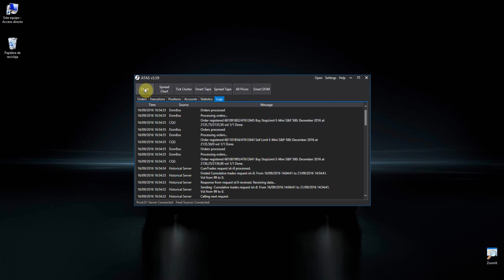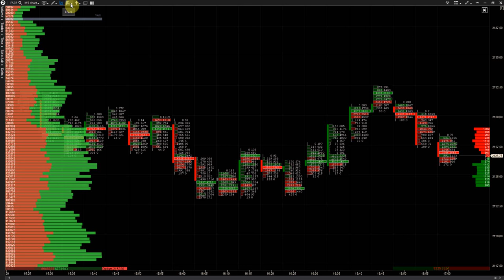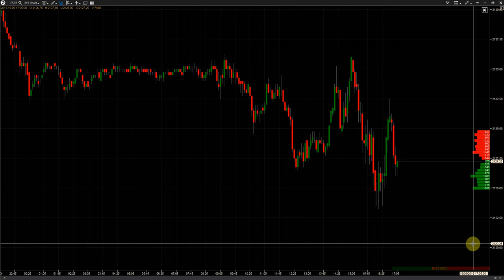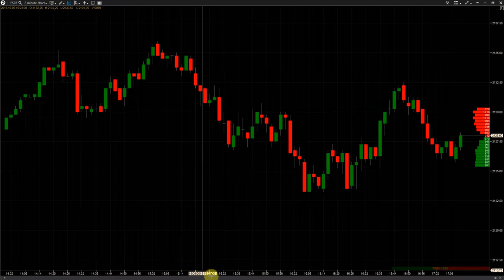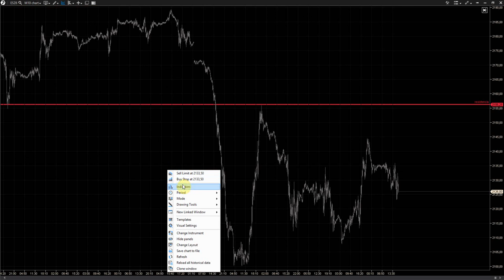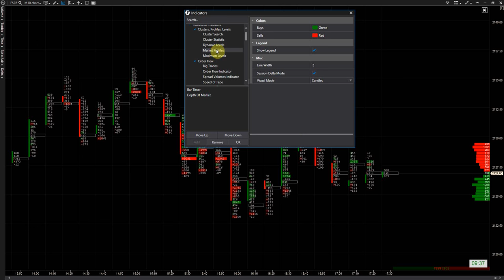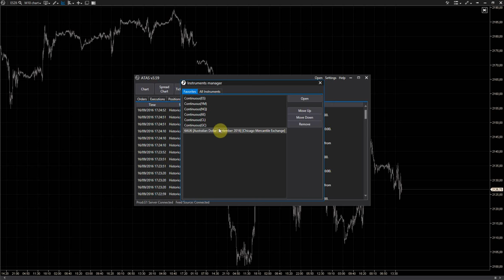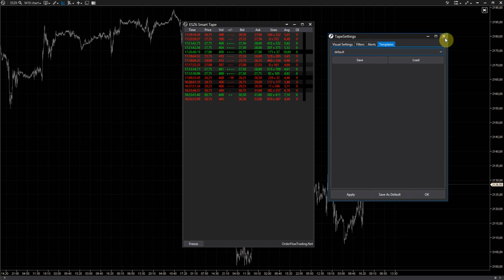Como configurar la Plataforma ATAS🔧 ⚙ [Ajustes principales Order Flow Trading]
Guía rapida de configuracion 🚀 Descarga la plataforma (con 14 días de acceso gratis)

Te mostramos como llevar a cabo ajustes en la plataforma ATAS y de los cuales puedes tener el volumen con Order Flow en los gráficos. Media hora de información importante si usas o tienes pensado usar, la plataforma ATAS.

ATAS es nuestra plataforma preferida para operar futuros basando nuestra operativa en datos consistentes y así minimizar el riesgo de pérdidas.

Si quieres aprender a operar con Order Flow descárgate nuestro manual 📖 y mira nuestros cursos👨🏻‍🏫